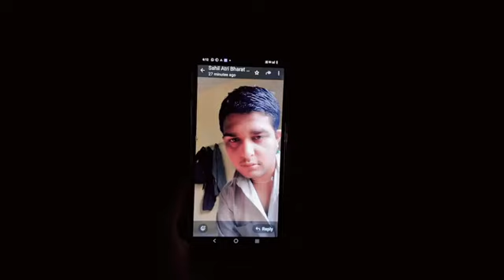बहन का रो-रो 😥😢कर बुरा हाल , 6 महीनो से भाई लापताautomobile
बहन का रो-रो 😥😢कर बुरा हाल , 6 महीनो से भाई लापताjammuupdates